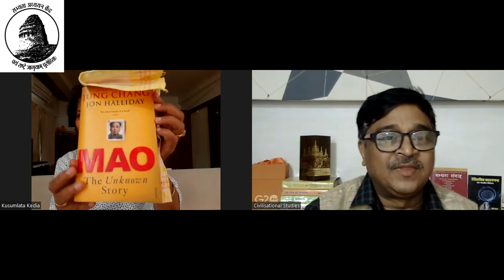Story of Communist Genocide in China Part - 3